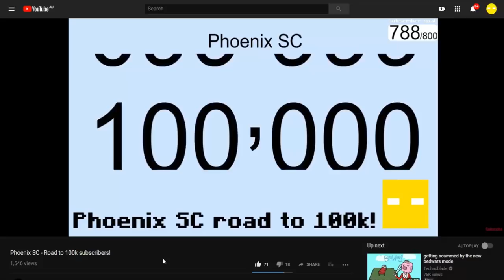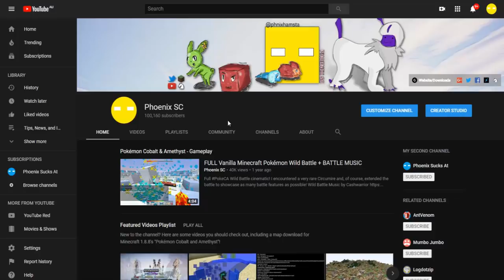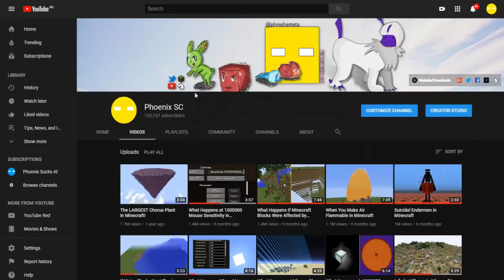I'm Sick ... But Thank You All 😊 | 100K Subscriber Milestone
We've finally accomplished the previously unthought of. Words are escaping me right now, mostly because of illness, but also because this feat still blows my mind. But mostly because of illness.

I'd have liked to have planned something at this stage, but this is a busy time of year with exams next month. I'll have something though - trust me!

End Artwork: Omniv